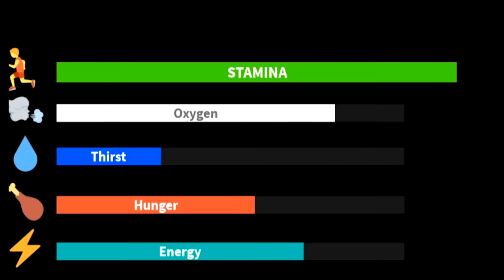ROBLOX MAMAN BIZARRE ET STRICTE...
mon père étrange et strict est de retour... avec maman